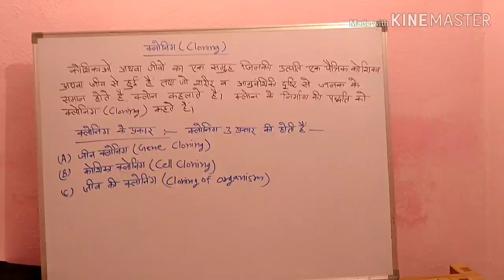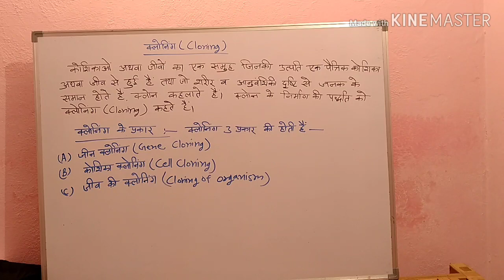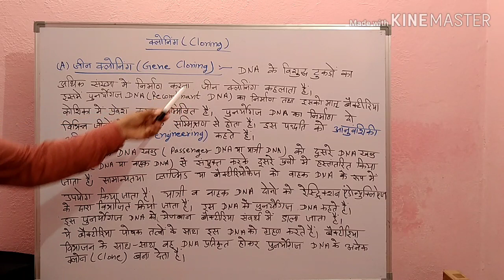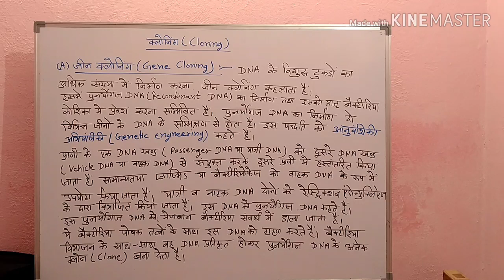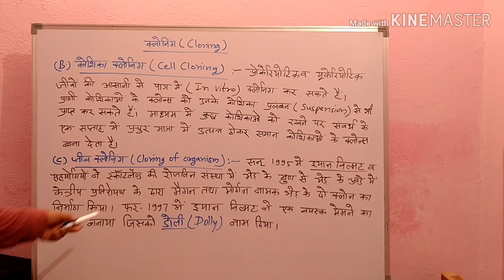क्लोनिंग क्या है? ‌what is cloning, क्लोनिंग के प्रकार-जीन क्लोनिंग, कोशिका क्लोनिंग वह जीव क्लोनिंग